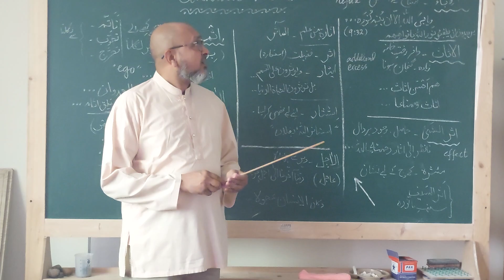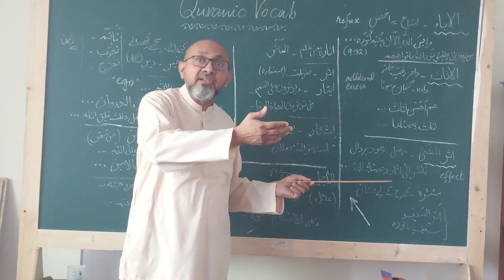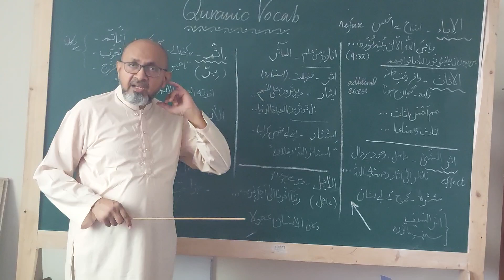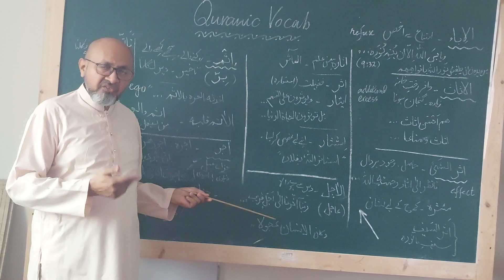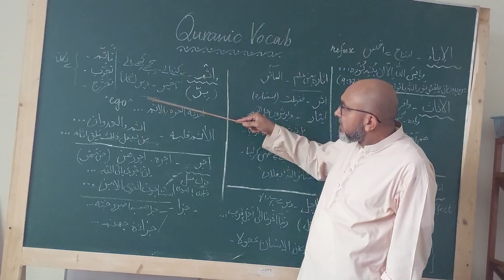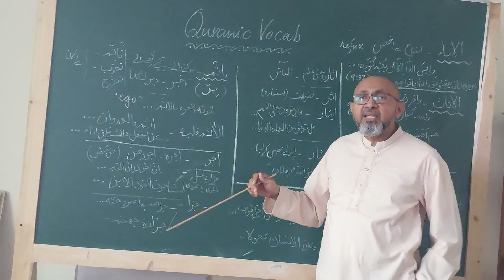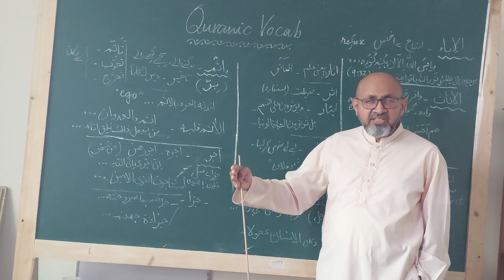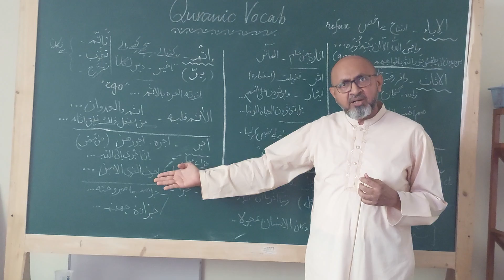Quranic VOCAB - aa tha ra